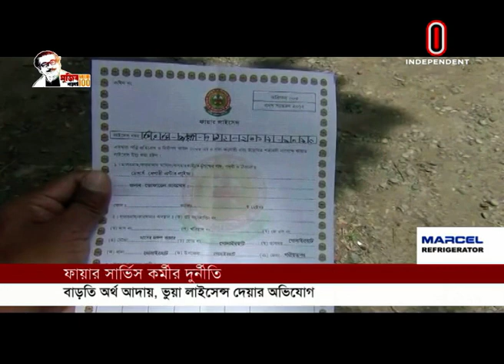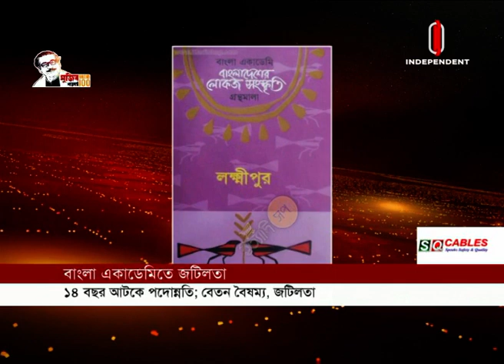News at 07 AM || সকাল ৭টার খবর || 30 August 2020